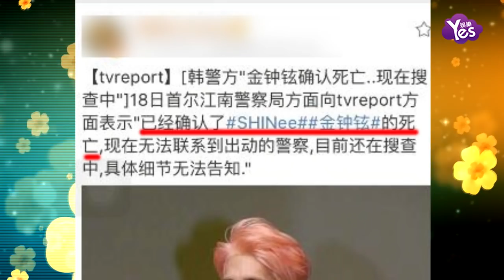【2年前】SHINee金鐘鉉粉絲聚集醫院 國搜科到達現場戒嚴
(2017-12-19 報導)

18日晚，SHINee成員金鐘鉉燒炭身亡。聽聞噩耗趕到的粉絲聚集醫院外。